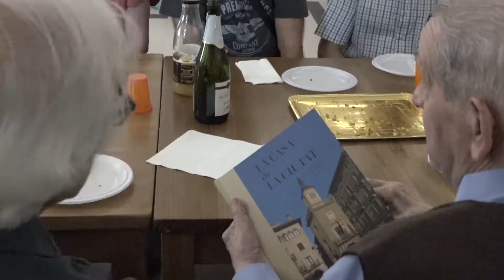El cronista de Vic celebra 90 anys